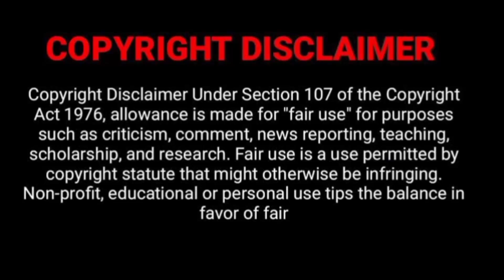போதிதர்மா Shocking Secrets | Rise of DaMo(part 1) Myths & facts in Tamil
Rise of Damo
Bodhidharmar Real History Tamil
Truth and Secrets about Bodhidharma...
Why Bodhidharmar went to China ?
Bodhidharman a Tamil King ?
Father of Zen , Kungfu
போதிதர்மர் வரலாறு

Video Credits:
movies : 7am Arivu (Tamil) & BodhiDharma - Master of Zen
Thanks to Damo Trust, Sudhakar Muthukrishnan, and some articles.